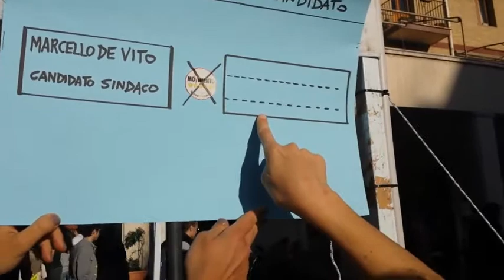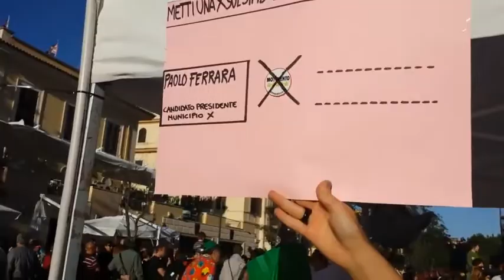Come si vota M5S a Roma 2627 Maggio (low res con sigla)